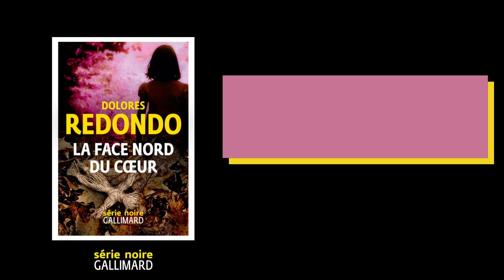Livres du moment : Interview de Dolores Redondo - La Face nord du cœur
Entretien avec Dolores Redondo à l'occasion de la parution de son nouveau roman 'La Face nord du cœur' aux éditions Gallimard, collection Série noire. Découvrez les mots choisis par l'autrice pour évoquer ce livre.

Retrouvez toutes les critiques de 'La Face nord du cœur' sur Babelio

Merci à Pascale Fougère pour l'interprétation des propos de Dolores Redondo.